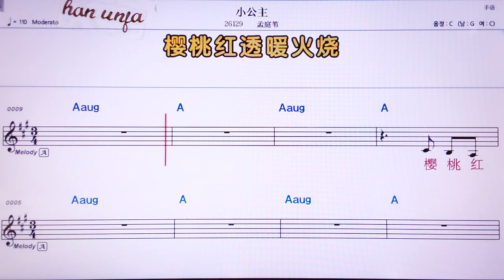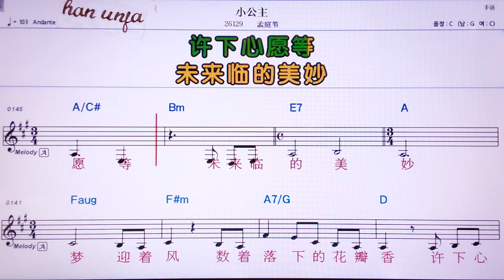💖샤오꿍주/ 멍팅웨이 👍MR,노래방, 악보, 코드,Karaoke With Sheet Music